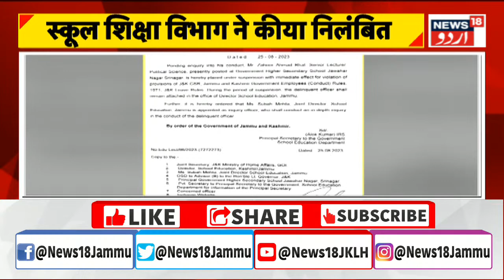Kashmir News : जम्मू कश्मीर में बंद , हर तरफ हिफाजती दस्ते तैनात | Police | Army | News18 Urdu